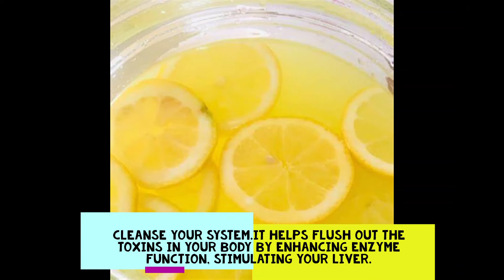How Lemon Water Works!!Beauty Tip!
Lemons are healthy. Most of us associate lemons and citrus fruits with vitamin C, but that’s not all they have to offer. They’re low in sugar and  lemons contain everything from vitamin B6, vitamin A, vitamin E, folate, niacin, thiamin, riboflavin, and pantothenic acid to minerals like calcium, copper, iron, magnesium, and phosphorus. They even contain more potassium than apples or grapes.